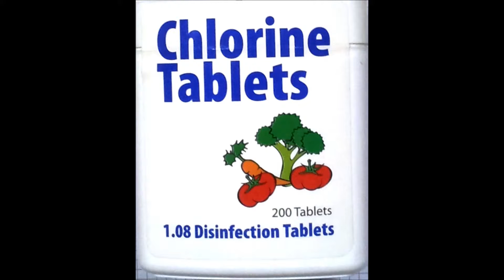Chlorine Tablets Supplier UAE 056 69 89 679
Chlorine Tablets Supplier Dubai 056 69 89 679